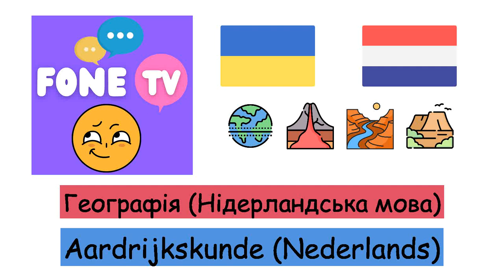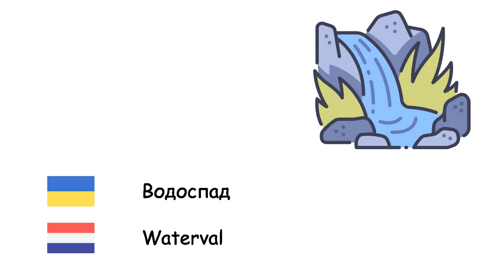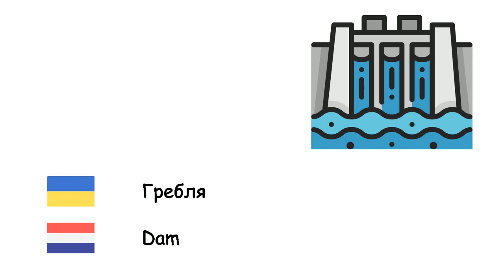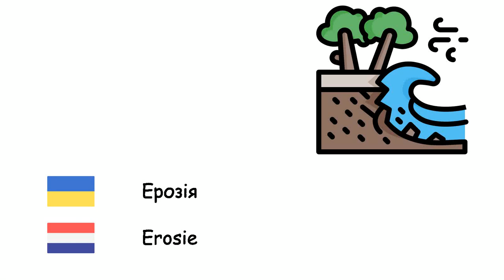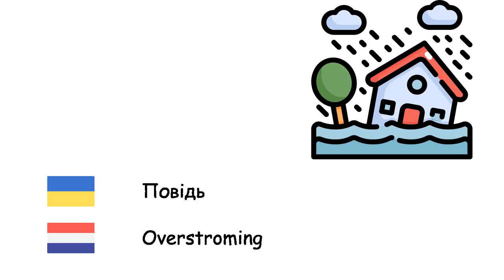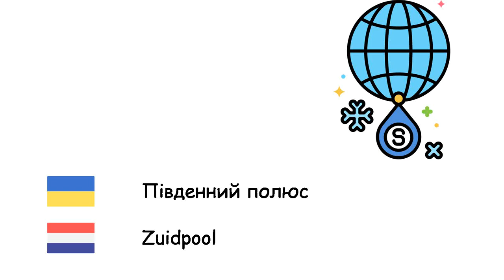Географія (Нідерландська мова) (uk-nl)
Fone TV
uk-nl-13
Aardrijkskunde (Nederlands)
Острів - Eiland
Затока - Baai
Мис - Kaap
Протока - Zeestraat
Канал - Kanaal
Болото - Moeras
Атол - Atol
Дюни - Duin
Рівнина - Vlakte
Печера - Grot
Водоспад - Waterval
Каньйон - Kloof
Півострів - Schiereiland
Плато - Plateau
Долина - Dal
Гора - Berg
Озеро - Meer
Море - Zee
Океан - Oceaan
Пустеля - Woestijn
Гребля - Dam
Кліф - Klif
Вулкан - Vulkaan
Оаза - Oase
Лагуна - Lagune
Землетрус - Aardbeving
Цунамі - Tsunami
Припливи та відпливи - Getijde
Ерозія - Erosie
Клімат - Klimaat
Тектоніка плит - Platentektoniek
Широта - Breedtegraad
Довгота - Lengtegraad
Компас - Kompas
Материк - Continent
Горизонт - Horizon
Лава - Lava
Магма - Magma
Географічна карта - Kaart
Екватор - Evenaar
Посуха - Droogte
Сільське господарство - Landbouw
Айсберг - IJsberg
Повідь - Overstroming
Підземні води - Grondwater
Атмосфера планети - Atmosfeer
Грунт - Bodem
Тропіки - Tropen
Північний полюс - Noordpool
Південний полюс - Zuidpool
Нафта - Aardolie
Природний газ - Aardgas